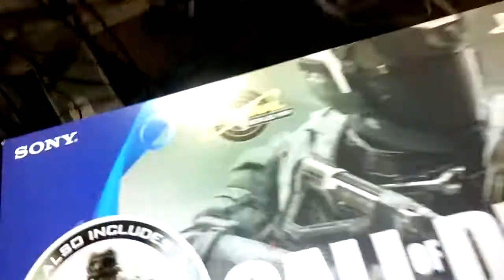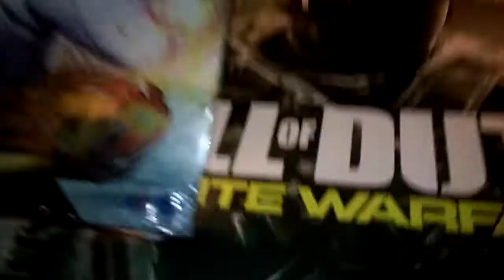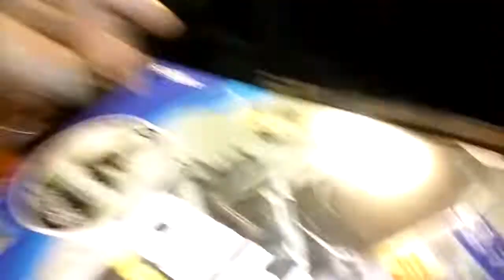🎮PS4 Slim Call of Duty Bundle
As of April 11, 2017, I am officially a PlayStation 4 slim owner as I had bought the Call of Duty PS4 slim bundle at Best Buy.